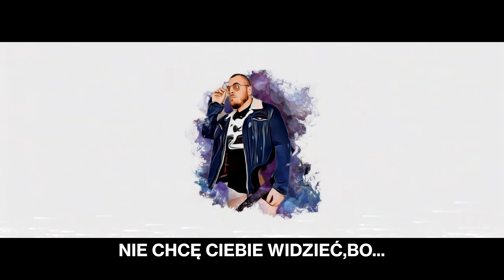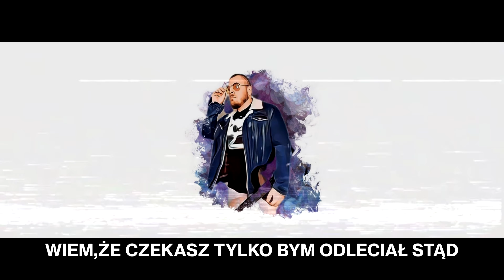DIVIX $ - KORPOBLUES (prod.Pacific)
Beat produced by Pacific